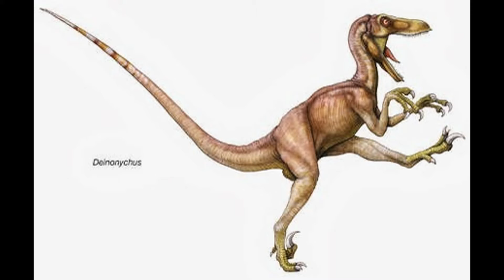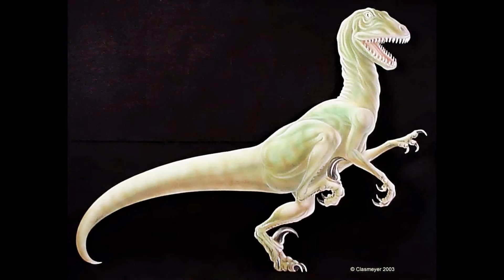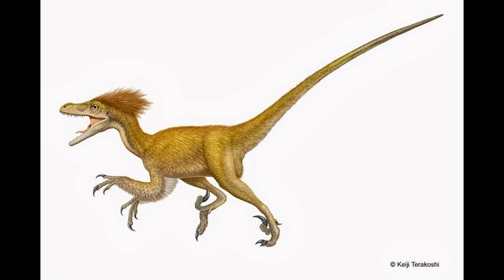My Deinonychus Tribute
this is a tribute to one of the most smartest dinosaur the Deinonychus. here is some info on Deinonychus.

Deinonychus (/daɪˈnɒnɨkəs/ dy-non-i-kəs; Greek: δεινός, 'terrible' and ὄνυξ, genitive ὄνυχος 'claw') is a genus of carnivorous dromaeosaurid dinosaurs. There is one described species, Deinonychus antirrhopus. These dinosaurs, which could grow up to 3.4 meters (11 ft) long, lived during the early Cretaceous Period, about 115--108 million years ago (from the mid-Aptian to early Albian stages). Fossils have been recovered from the U.S. states of Montana, Wyoming, and Oklahoma, in rocks of the Cloverly Formation and Antlers Formation, though teeth that may belong to Deinonychus have been found much farther east in Maryland.
Paleontologist John Ostrom's study of Deinonychus in the late 1960s revolutionized the way scientists thought about dinosaurs, leading to the "dinosaur renaissance" and igniting the debate on whether dinosaurs were warm-blooded or cold blooded. Before this, the popular conception of dinosaurs had been one of plodding, reptilian giants. Ostrom noted the small body, sleek, horizontal posture, ratite-like spine, and especially the enlarged raptorial claws on the feet, which suggested an active, agile predator.
"Terrible claw" refers to the unusually large, sickle-shaped talon on the second toe of each hind foot. The fossil YPM 5205 preserves a large, strongly curved ungual. In life, archosaurs have a horny sheath over this bone, which extends the length. Ostrom looked at crocodile and bird claws and reconstructed the claw for YPM 5205 as over 120 millimetres (4.7 in) long. The species name antirrhopus means "counter balance", which refers to Ostrom's idea about the function of the tail. As in other dromaeosaurids, the tail vertebrae have a series of ossified tendons and super-elongated bone processes. These features seemed to make the tail into a stiff counterbalance, but a fossil of the very closely related Velociraptor mongoliensis (IGM 100/986) has an articulated tail skeleton that is curved laterally in a long S--shape. This suggests that, in life, the tail could bend to the sides with a high degree of flexibility.
In both the Cloverly and Antlers formations, Deinonychus remains have been found closely associated with those of the ornithopod Tenontosaurus. Teeth discovered associated with Tenontosaurus specimens imply they were hunted, or at least scavenged upon, by Deinonychus.

i do own the pics but not the music.